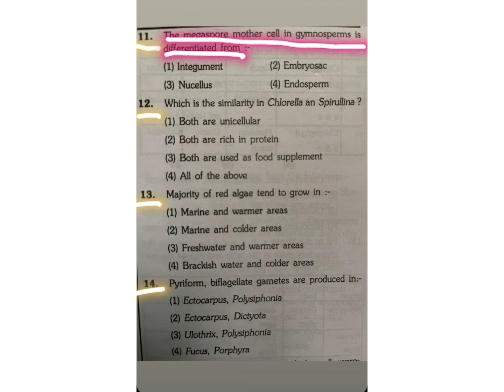Plant kingdom NCERT BASED QUESTION (NEET 2021)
Plant kingdom ncert based question